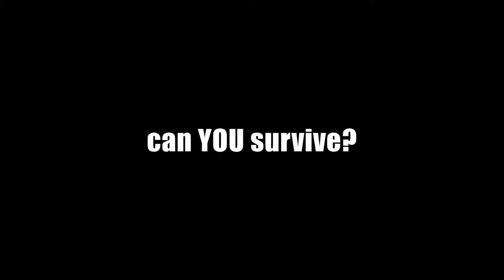Fashion Fight 2019 - Life is Bullet Hell (Garrison: Archangel)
Think you could survive this bullet hell? Vote for Desert Hawk in the 2019 Fashion Fight contest (link below) if you think you've got what it takes. The winner of the "made to order category" will be added to the game as an encounterable enemy grunt unit so you can see for yourself if you've got the skill and willpower to survive the killsquad!
(the enemy AI Desert Hawk units in this video have a scaled 50% HP modifier in order to help simulate a campaign mode type encounter)

 FEATURED CONTESTANT:
- Desert Hawk

Garrison Archangel (game in development)
Version: Preview Build (v0.21.8)